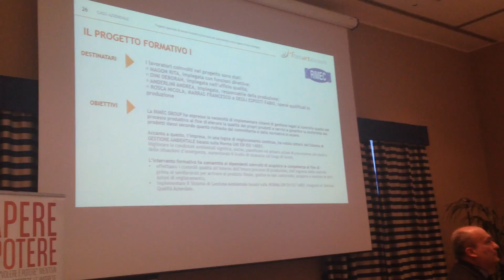Pit Stop Fondartigianato: un pieno di soluzioni - Bologna 27/04/16